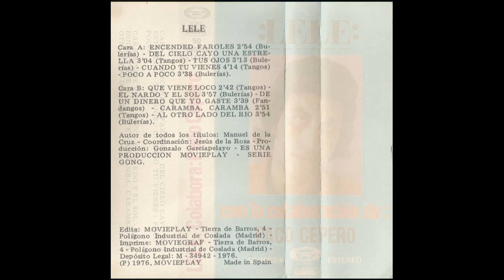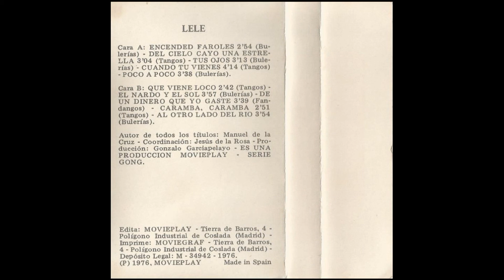Lele Cassette 1976 09 Caramba caramba